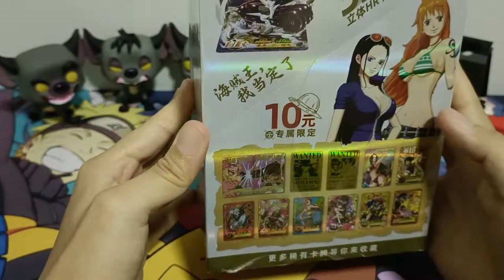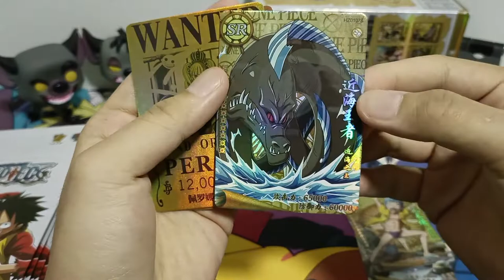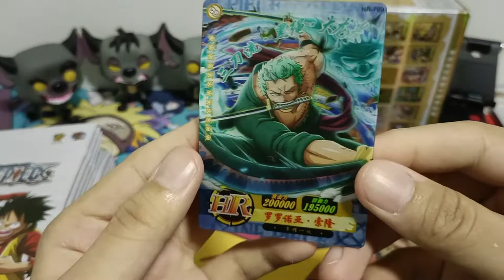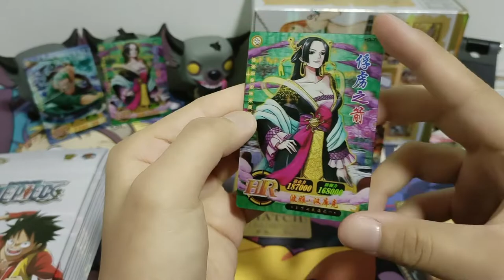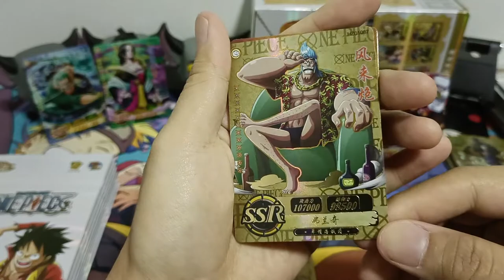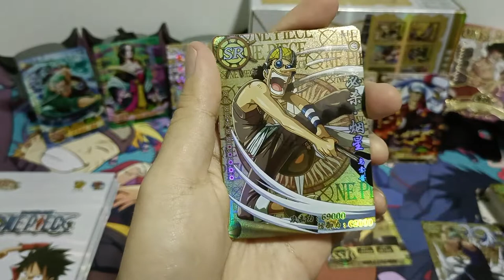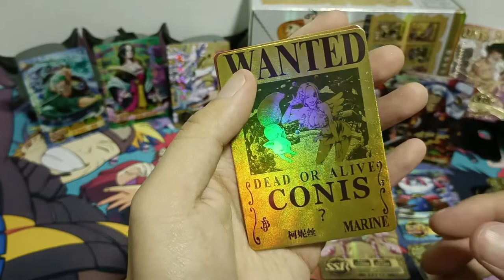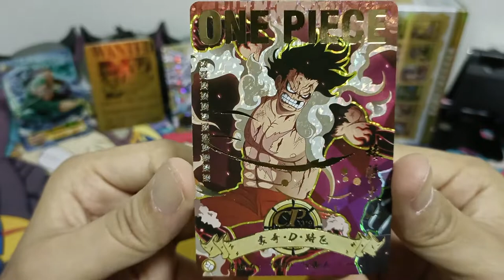[ASMR] 1st Series Supreme | One Piece Booster Opening (No Talking)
One Piece Booster Box Opening
Booster Packs From China
1st Series Supreme x 18 Packs